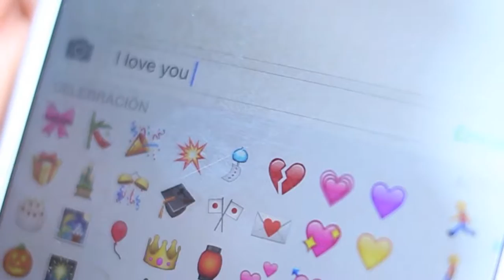Regresa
Directed By Ken Keeler Jr